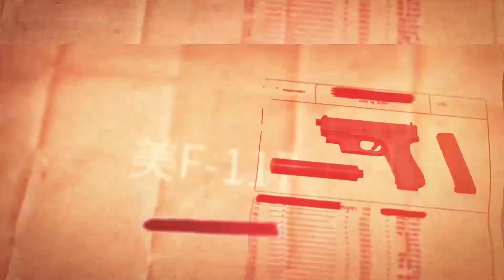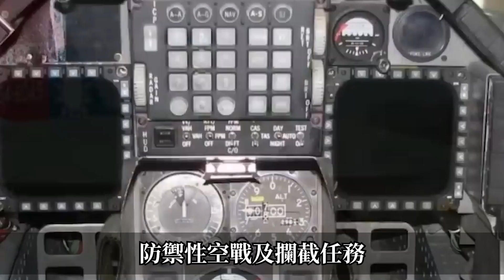【F16V大戰F18E】超級大黃蜂能否完勝？兩者搭配讓台灣空戰再臨世界之巔！亞洲震驚：台灣無敵了！